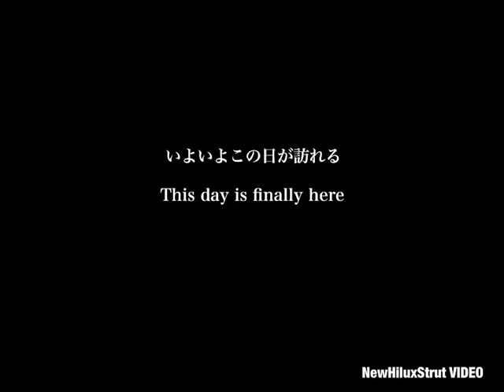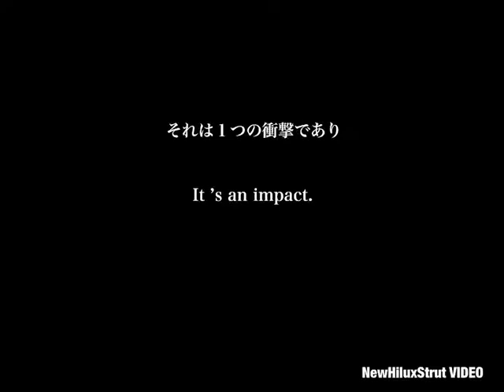Re: Moss Phlox DEBUT HCS, NewHiluxStrut